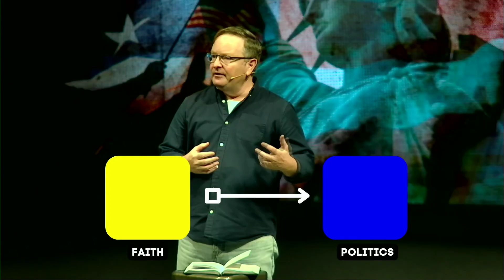We the People of God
Know and Vote Your Convictions